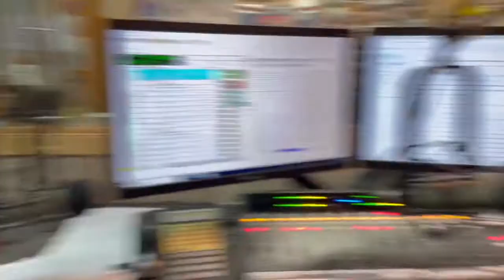LMF 10/7/22 with Sherwin and Pam Linton